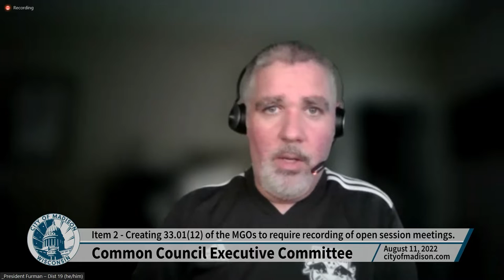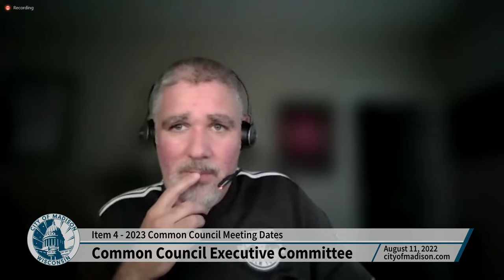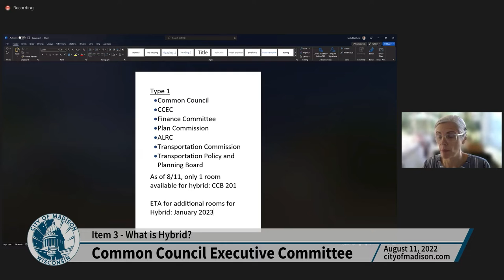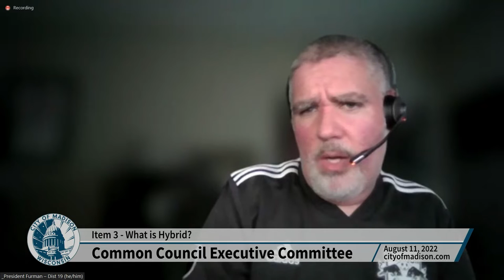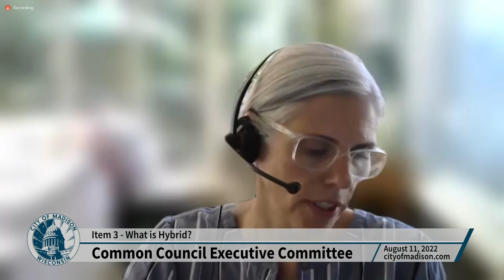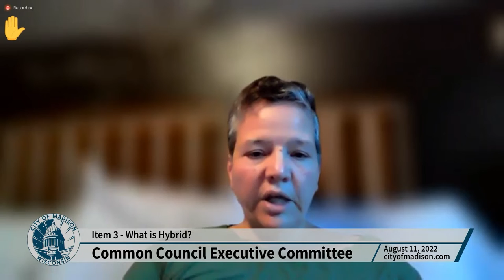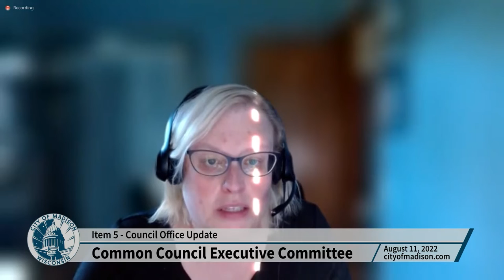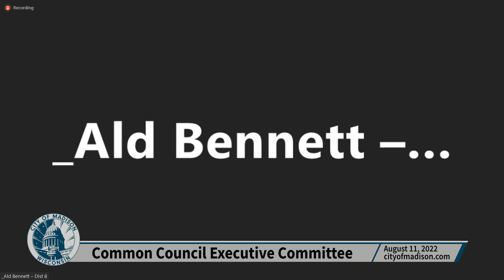Common Council Executive Committee: Meeting of August 11, 2022